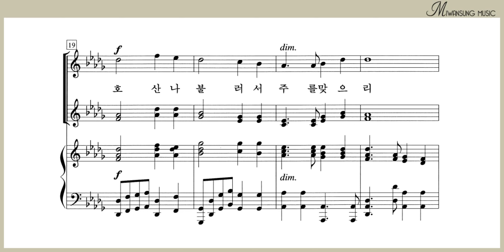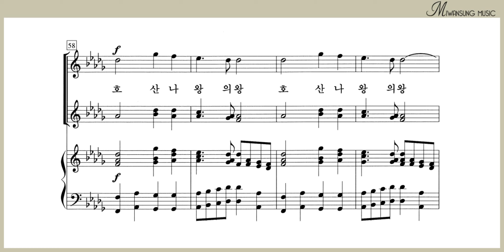새 예루살렘에서 / 여성성가곡집 28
여성성가곡집 28 BEST / 새 예루살렘에서
[구매링크]